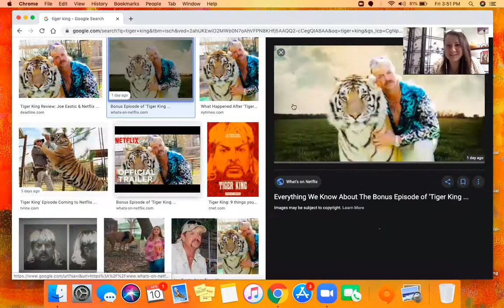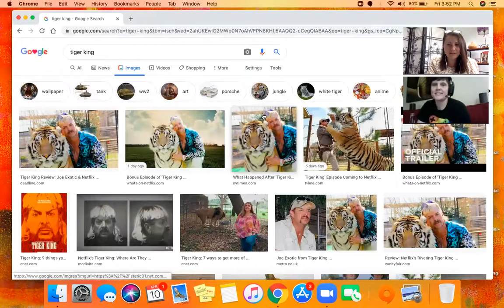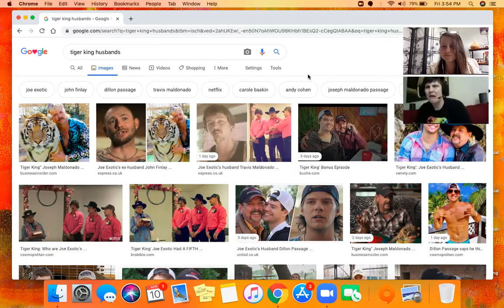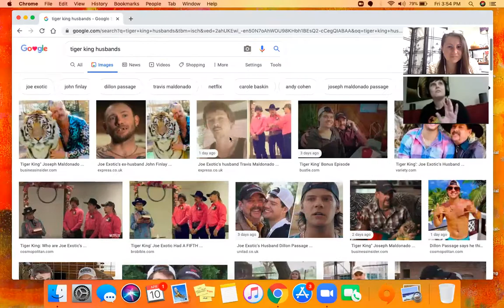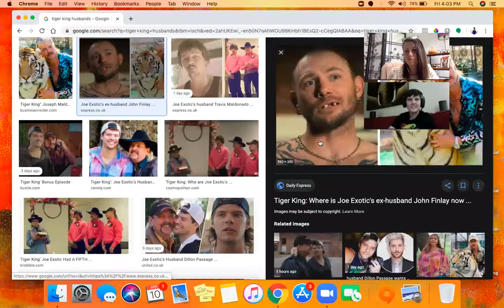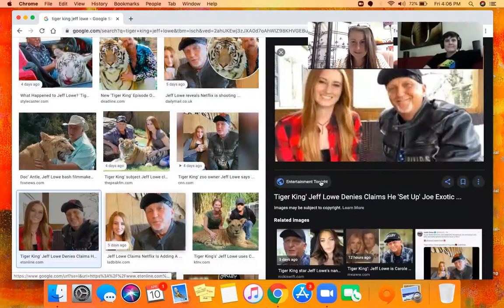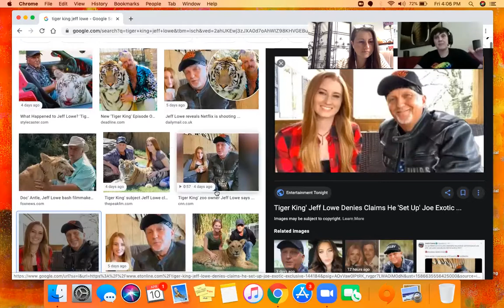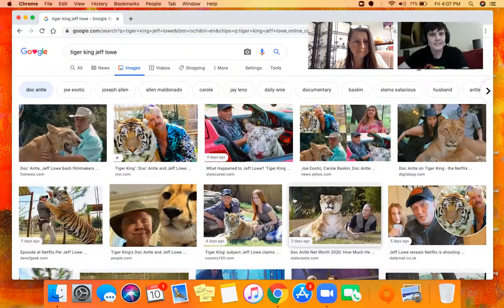Queerintine Ep 3 - Let's Talk Tiger King (Warning - Contains Spoilers)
Tiger King is trending and my co-host Claire hasn't seen it. So she'll Google pictures of characters you can't even make up from this dumpster fire shit show of a documentary while I (who unfortunately HAS seen it) explain what in the Walmart shopping, mullet having, gun-toting, husband killing, con artistry shit is really going on. As always, this is NSFW and contains foul language, uncensored behavior, and unfiltered humor.